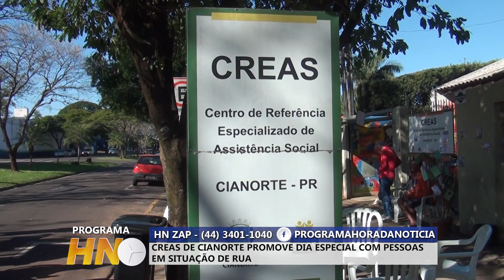CREAS DE CIANORTE PROMOVE DIA ESPECIAL COM PESSOAS EM SITUAÇÃO DE RUA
Em um gesto de empatia e apoio àqueles que mais precisam, o Centro de Referência Especializado de Assistência Social (CREAS) de Cianorte promoveu um dia verdadeiramente especial em parceria com pessoas em situação de rua. O evento destacou a importância da compaixão e da solidariedade em nossa comunidade.